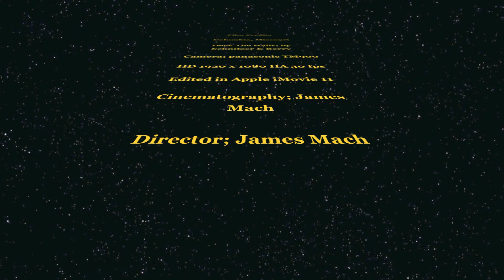Beautiful Christmas Weather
Interesting videos photographed through a Panasonic TM900 camera.  I hope you like photography as much as I do.